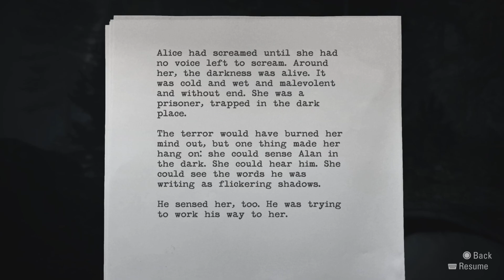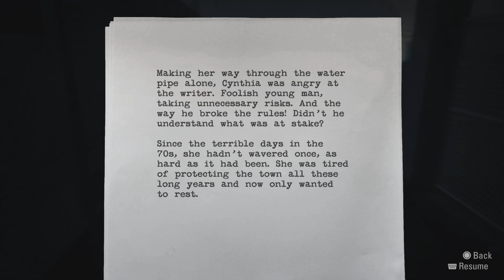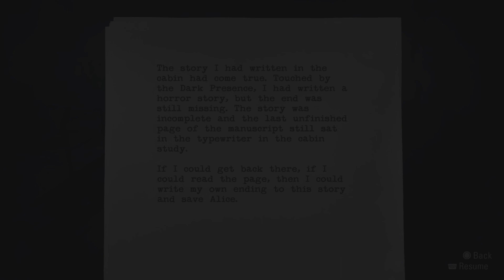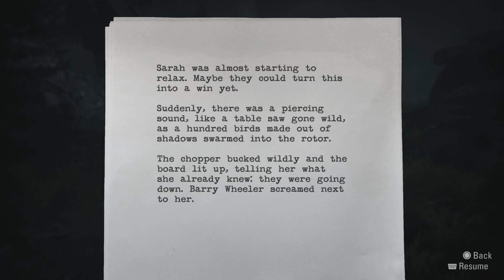LADY OF THE LIGHT | ALAN WAKE Gameplay Walkthrough (Part 10)